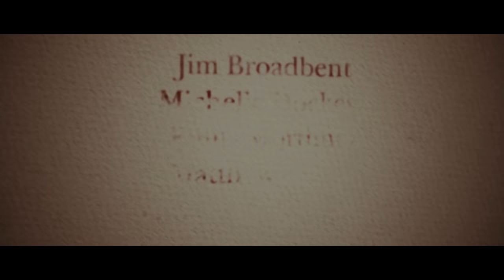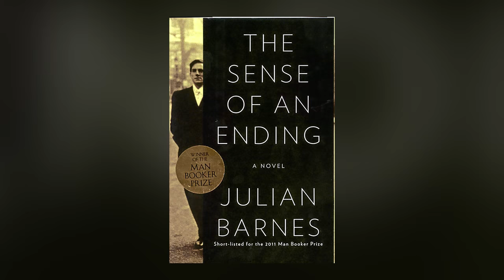Ritesh Batra Interview | Anupama Chopra | Face Time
Ritesh Batra's had a fabulous year. His film The Sense of an Ending, an adaptation of a Booker Prize-winning book by Julian Barnes, is up for release. He's currently filming a movie with Hollywood legends Robert Redford and Jane Fonda for Netflix. And he's been named in Variety's list of directors to watch out for. This list has previously featured the likes of Christopher Nolan and Wes Anderson. We catch up with The Lunchbox director on all these exciting developments.